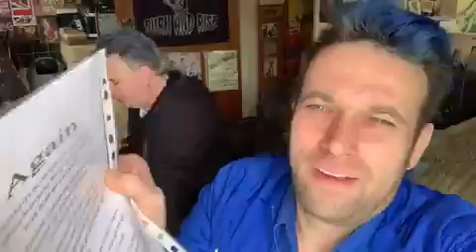Again 6 01 2008 Poem I wrote for Reallifedreamsmybook